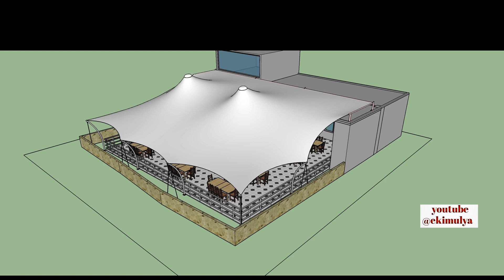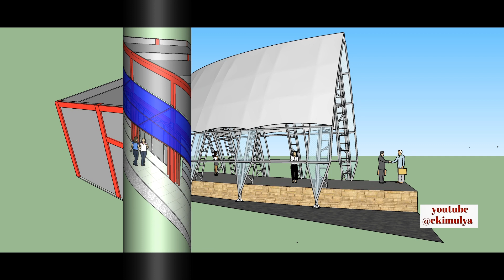DesignCanopy Membrane. Design Canopy Membrane "kompilasi" part 11